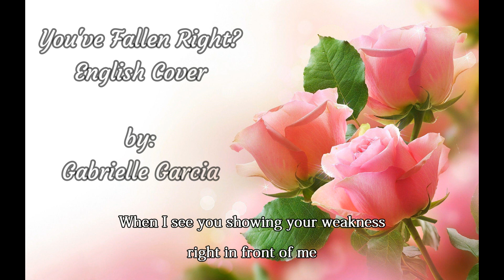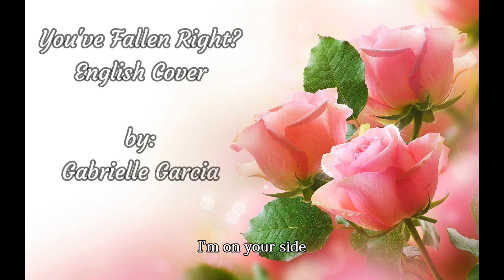[English Cover] PRODUCE 48 – You've Fallen, Right? (好きになっちゃうだろう?)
This is my English cover of PRODUCE 48's  You've Fallen, Right? (好きになっちゃうだろう?) All English translations are mine. This song is owned by Mnet.

English Lyrics:
I recalled the time when you tried so hard, oh oh oh
But you didn’t get the result you were wishing for
That day you seemed really upset to me
What should I, say to you, to cheer you?

Dreams don’t come true to everyone that easy
You have to, do hard work to reach it everybody knows that
You do not even have the time to wipe of the
Sweat rolling down on your face

Up until
Yesterday
Her ranking was a step below you
But now you have been left out
Left out by that same girl
And now, now she is on top

Whenever I see those tears falling from your pretty eyes
How can I stop myself? It makes me fall for you
Trying your best and all the effort that you put
Is a beautiful sight to see
It makes me want to cheer you

Cannot take my eyes off of you
Hang, hang, hang in there
Don’t , don’t, don’t let go
I will always be by your side

The times when nobody is watching you, oh, oh, oh
You’re always down and continuously blaming yourself
But I know you and you have really tried
To give your very best, always

Whatever
I say to you
To make you feel alright
You say that the end results are
The ones that will matter
While you, you, you, you say sorry

When I see you showing your weakness right in front of me
How can I stop myself? I fall harder for you
I want to be by your side and be there for you
When you struggle to be better
Do not ever give up now

Never give up (Ooh whoah)
Never give up
There is always tomorrow
You, you can do this
I, I, I believe
This is just the start of all things
Never give up
The time from tomorrow
Let us make a fresh start in life
You will be a different person
And you’ll find the new you
Tsu tsu tsu tsu tsu tsu tsu tsu tsu
Stay strong always
(yeah, ohh)

Yeah, ohhh

Album: PRODUCE 48 – FINAL
Lyrics/作詞: 秋元康
Composer/作曲: 早川博隆, Belex
Arranger/編曲: 早川博隆, Belex
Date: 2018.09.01